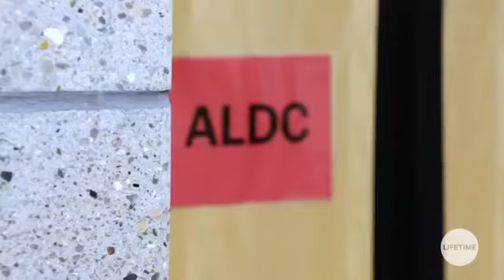Dance moms elliana’s solo “Carrie” season 8 ep9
Subscribe my opinion is that lily had the better choreography and it wasn’t in elliana’s favour the dance was plan and bad elliana did pull it off but you cannot say lily is better than elliana based off of the dance straight jacket